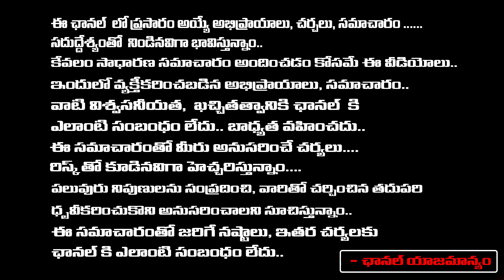Purandeswari Likely To Join In TDP | Chandrababu | First Telugu Digital